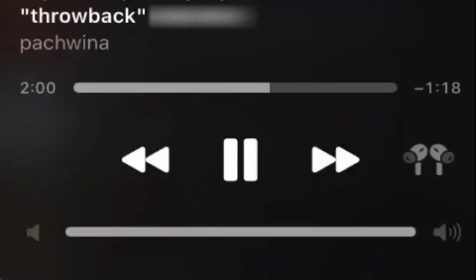PACHWINA - THROWBACK (SNIPPET)